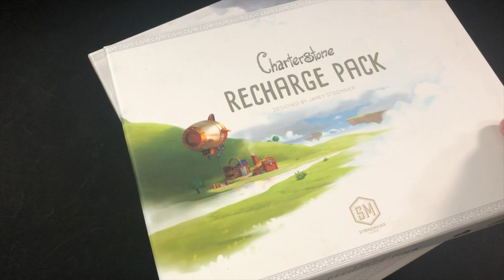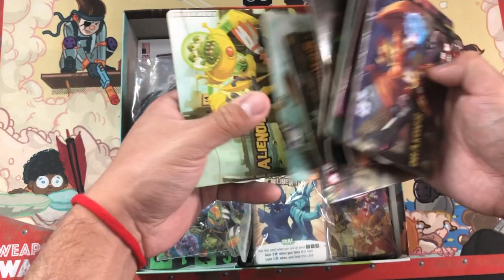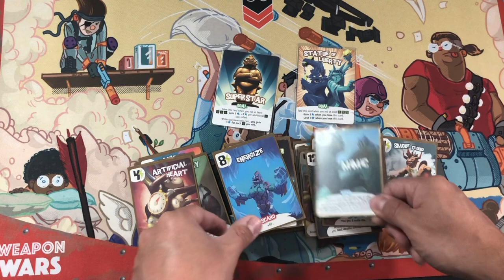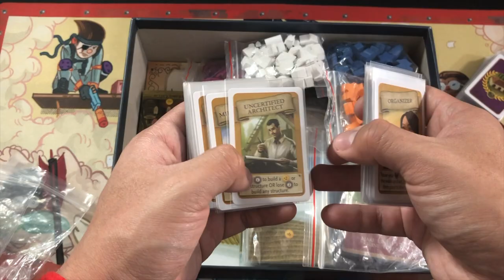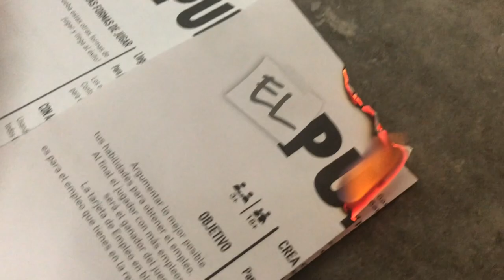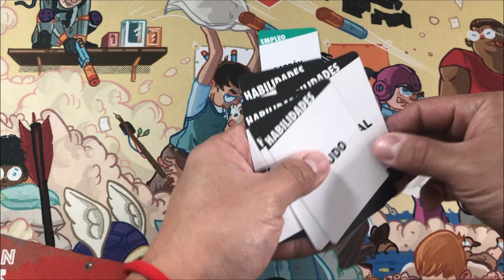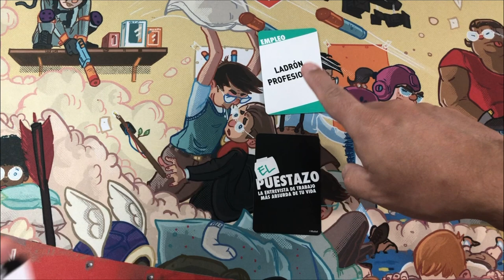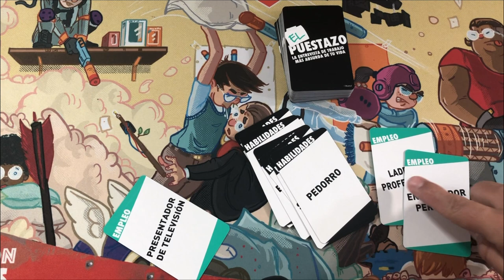5 Modificaciones a Juegos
Josh nos cuenta de 5 modificaciones que le ha hecho a algunos de sus juegos, desde componentes hasta reglas... de todo un poco.